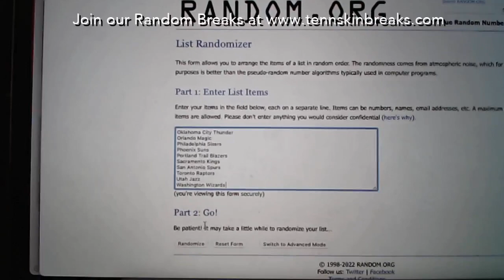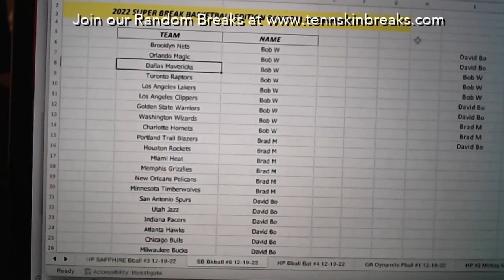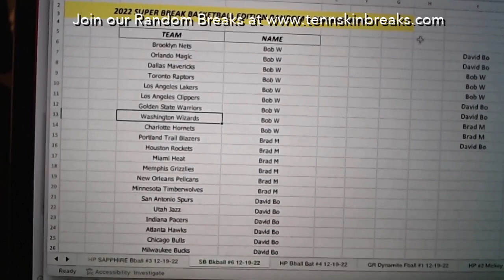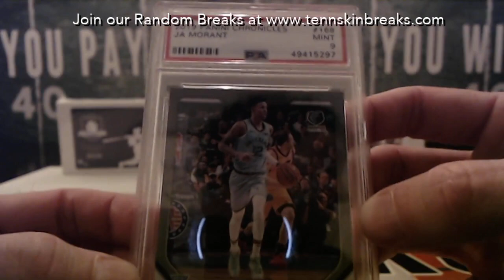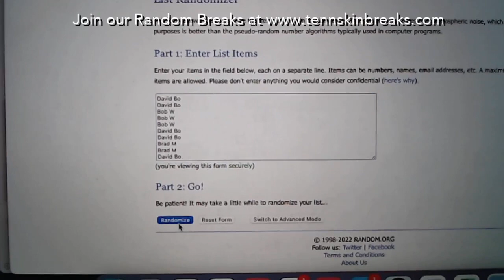12/19/22 - 2022 Super Break Basketball Edition Random 1 Box Break #6